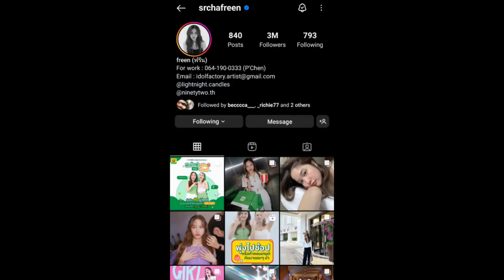ทฤษฎีสีชมพู Freen's Instagram Story DAILY Recap Monday, September 4, 2023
Hey, guys in this video I will be recapping Freen's Instagram Story for Monday September 4, 2023 :)

ทฤษฎีสีชมพู Freen's and Becky's Instagram Story DAILY Recap Sunday, August 6, 2023

ทฤษฎีสีชมพู Becky's and Freen's Instagram Stories For The Week Recap Part 2